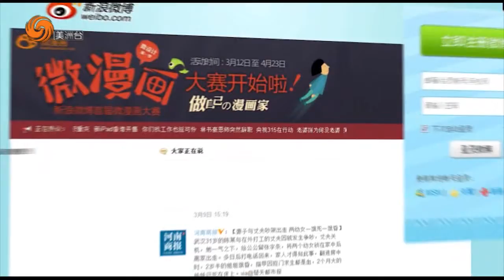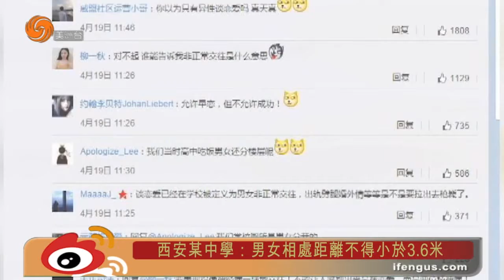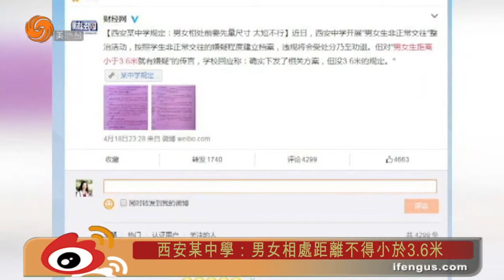0419 鳳點微薄